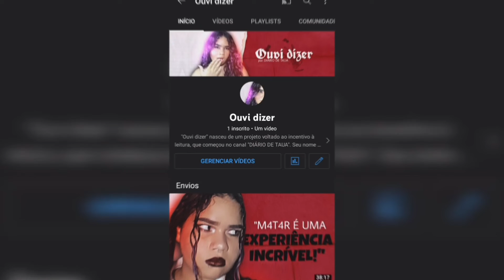VIREI BABÁ, designer de interiores, marceneira, pintora, médica e falida nesse vídeo.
OIIE! 💜